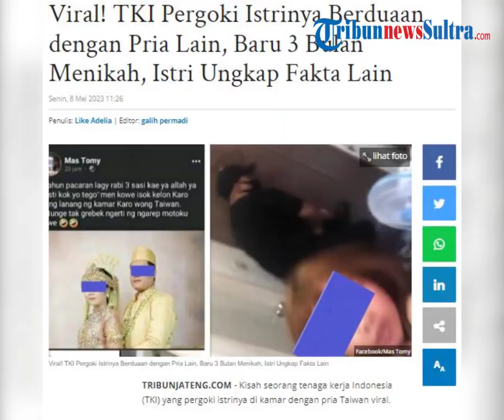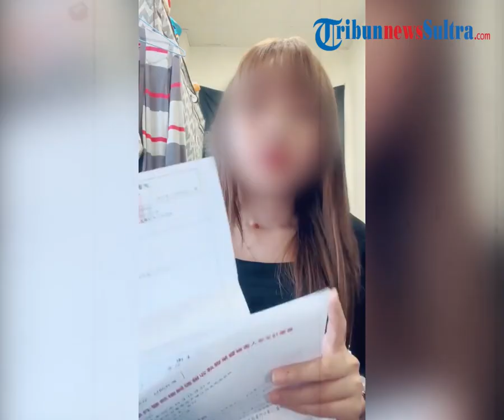Video Viral TKI Temukan Istri Bersama Bapak Kos Berduaan Di Kamar, Istri Malah Memberi Fakta Lain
Kisah seorang tenaga kerja Indonesia (TKI) yang pergoki istrinya di kamar dengan pria Taiwan viral. Kisah pria bernama Tomy itu viral setelah ia unggah di akun Facebooknya Mas Tomy. Dalam postingannya itu, Tomy mengunngah video saat dirinya memergoki sang istri berada di dalam kamar dengan pria lain.

zdk
video: FB/mas Tomy